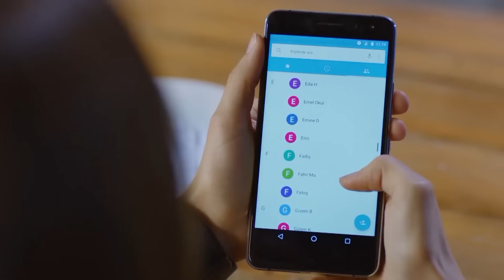Persona Impactante En La Invitación; Nazli - Luna Llena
Persona Impactante En La Invitación; Nazli - BELLEZA ENCANTADORA
(Doblaje Español)

Producción: No Dokuz
Director: Cagri Bayrak
Guionista: Kuledibi Equipo De Guión - Aysen Gunsu Teker Fikret Bekler